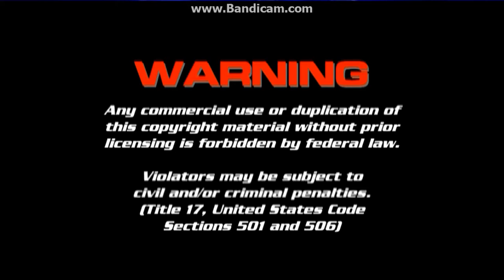Opening To YouTube Doki Volume 1 2015 Homemade DVD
DLE/StoryChoice's first release by XPK Productions/LIVE Entertainment
Here's The Opening
1. Warning Screen
2. XPK Productions/LIVE Entertainment Video
3. DVD Menu
4. YouTube Doki Intro
5. Start of Episode "Break a Bit"

Note: I Give Credit to Daniel Lyons (DLE TV)